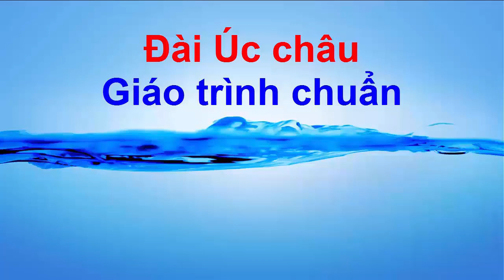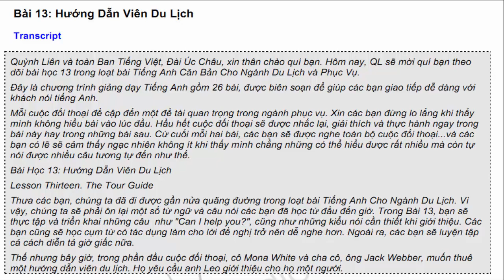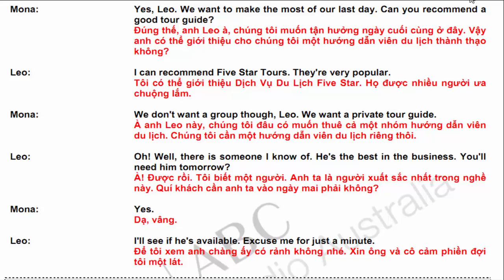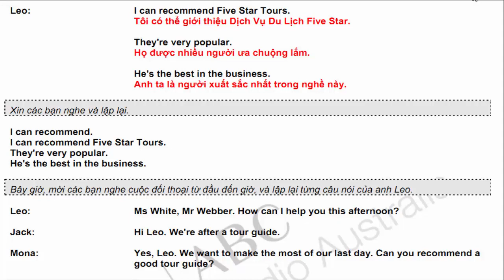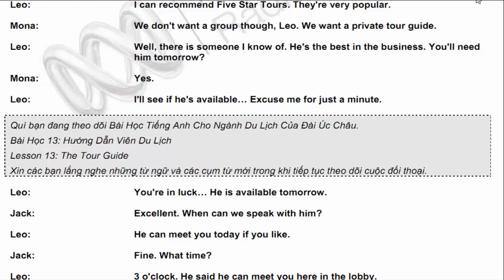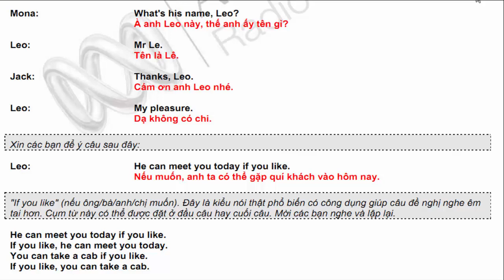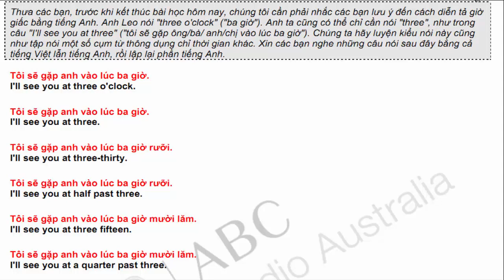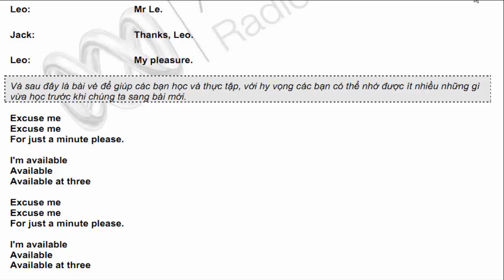Tiếng anh chuyên ngành Du Lịch - Khách sạn | Bài 13 Hướng dẫn viên du lịch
Những mẫu đối thoại để hướng dẫn khách đi du lịch: cách đề nghị, cách hẹn giờ giấc.
Bạn sẽ học và luyện tập sử dụng những mẫu câu như "can I help you?", cũng như khi cần khuyên hay giới thiệu điều gì đó với khách hàng. Bạn cũng sẽ học những cụm từ như ‘if you like’ để làm cho lời đề nghị trở nên dễ nghe hơn. Ngoài ra, các bạn sẽ luyện tập cả cách diễn tả giờ giấc nữa.